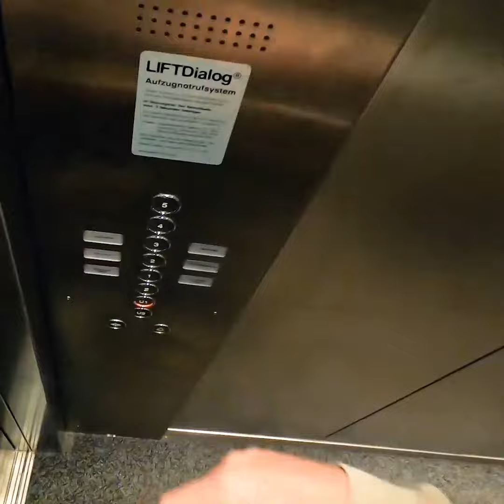PLANET SPORTS | Homeoffice Goals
Unser Social Media Manager Moritz nimmt euch mit in sein Homeoffice.

You never ride alone.